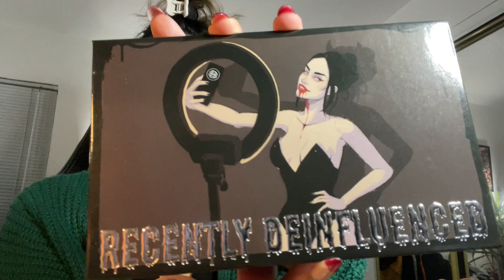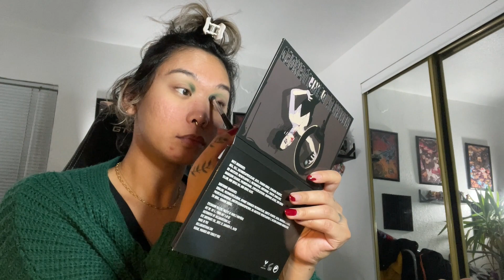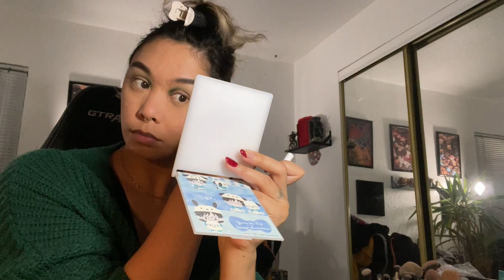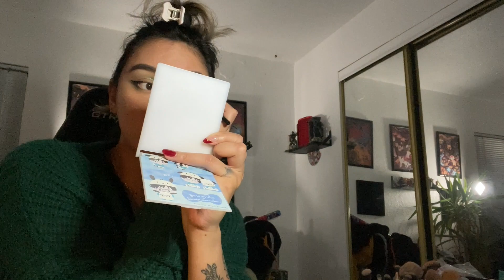VLOG #16: first video of 2024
Happy New Year! Is it "year" or "years"? Happy New Years? New years?? How many new years??

ALSO Just because some random stranger tried to offer marketing strategies... I just want to point out that I do not post for VIEWS... or new followers, or wanting to gain higher statistics or whatever... I AM DOING YOUTUBE FOR MY OWN FUN AND ENJOYMENT. I DON'T CARE ABOUT ALL THAT NUMBER STUFF. I'M JUST HAVING FUN! Let me have fun!!! Shut up about numbers!! And leave me alone!!! Thank you!